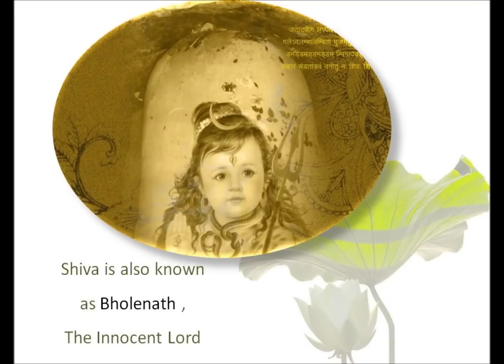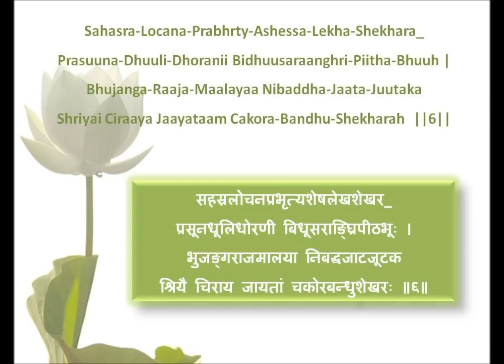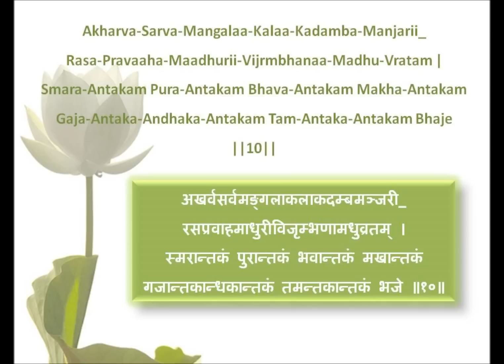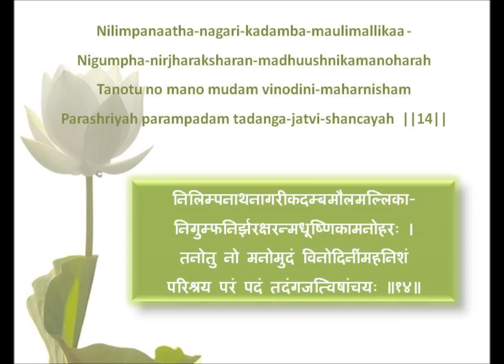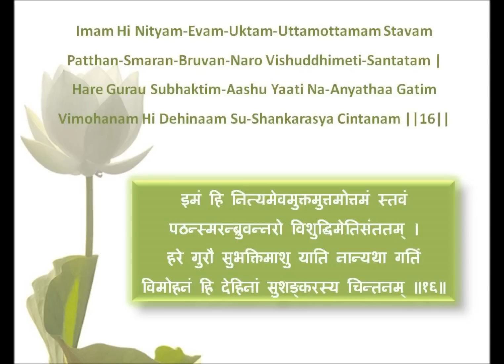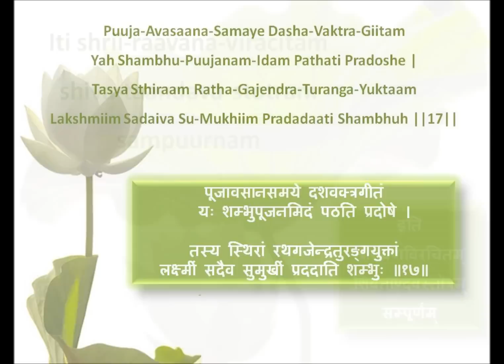Shiv Tandav Stotram, by Anuradha Paudwal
With lyrics in Sanskrit and English